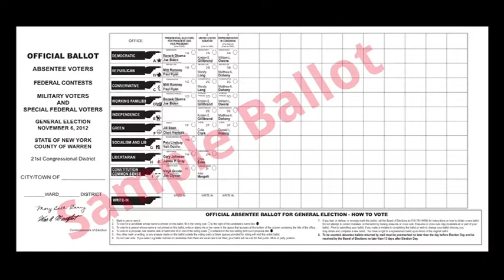Thông Tin Cần Biết Về Bầu Cử 2012 Ngày 6 Tháng 11 Năm 2012